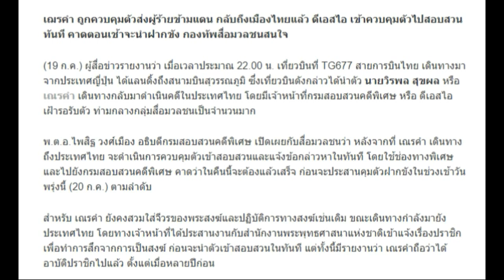เณรคำ บินกลับถึงไทย ดีเอสไอ เข้าคุมตัว คืนนี้สอบสวนทันที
เฌรคำ ถูกควบคุมตัวส่งผู้ร้ายข้ามแดน กลับถึงเมืองไทยแล้ว ดีเอสไอ เข้าควบคุมตัวไปสอบสวนทันที คาดตอนเช้าจะนำฝากขัง กองทัพสื่อมวลชนสนใจ

(19 ก.ค.) ผู้สื่อข่าวรายงานว่า เมื่อเวลาประมาณ 22.00 น. เที่ยวบินที่ TG677 สายการบินไทย เดินทางมาจากประเทศญี่ปุ่น ได้แลนดิ้งถึงสนามบินสุวรรณภูมิ ซึ่งเที่ยวบินดังกล่าวได้นำตัว นายวิรพล สุขผล หรือ เณรคำ เดินทางกลับมาดำเนินคดีในประเทศไทย โดยมีเจ้าหน้าที่กรมสอบสวนคดีพิเศษ หรือ ดีเอสไอ เฝ้ารอรับตัว ท่ามกลางกลุ่มสื่อมวลชนเป็นจำนวนมาก